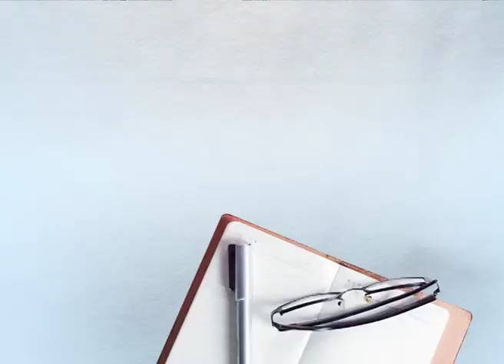ਸਾਬਕਾ ਸਰਪੰਚ ਨੇ ਮੌਜੂਦਾ ਸਰਪੰਚ ਦੇ ਨਾਲ ਹੀ ਚੌਕੀ ਇੰਚਾਰਜ ਨੂੰ ਵੀ ਘੇਰਿਆ